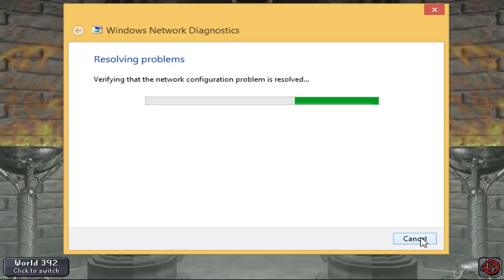HCIM Limited to PVP Worlds [94% HCIM]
In the case of a dropout, who is most likely to drop out and for what reason?